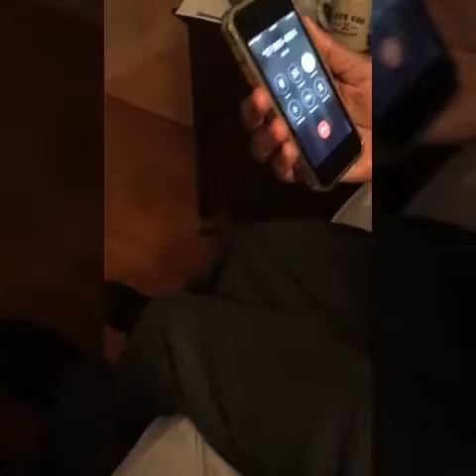Calling in sick to Walmart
Today is daily vlog #2 and I played hide and seek with jabar and prank called Walmart